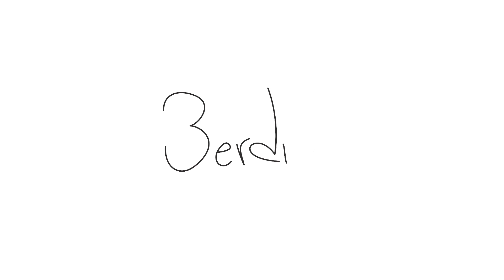JESÚS ESTOY AQUÍ -Sesiones en vivo - Coro Cantaré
Hola amigas y amigos del Coro Cantaré;
Les compartimos esta bella canción de la autoría de Rosa María Ferrada.
Letra:
Jesús, estoy aquí
Jesús, que esperas de mi
mis manos están vacías,
qué puedo ofrecerte
Sólo sé que quiero ser diferente.

Jesús, estoy aquí,
mis ojos temen al mirarte,
quisiera poder enfrentarte.

Amar como Tú amas,
sentir, como Tú sientes,
mirar a través de tus ojos... Jesús.

Contigo, mi camino es difícil,
me exiges abrir un nuevo horizonte
en la soledad de mi noche... Jesús.

No, no puedo abandonarte,
Jesús en mi penetraste,
me habitaste, triunfaste,
y hoy vives en mi.